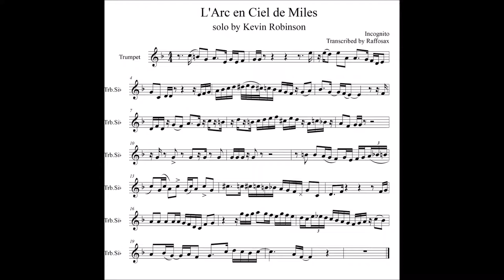Incognito - L'arc en ciel de Miles Solo Trumpet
Transcription Solo from L'ARC EN CIEL DE MILES - Incognito